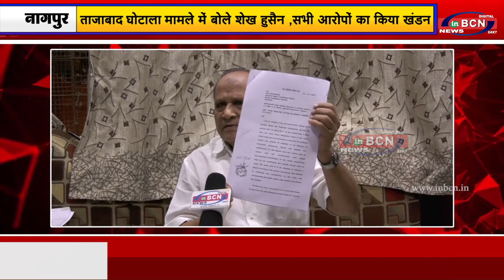ताजाबाद घोटाला मामले में बोले शेख हुसैन , सभी आरोपों का किया खंडन...INBCN NEWS